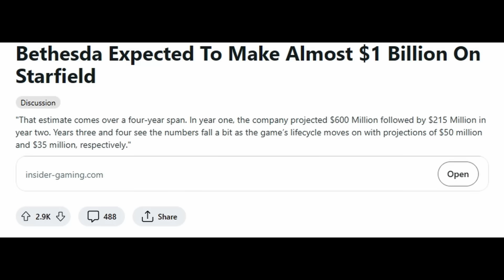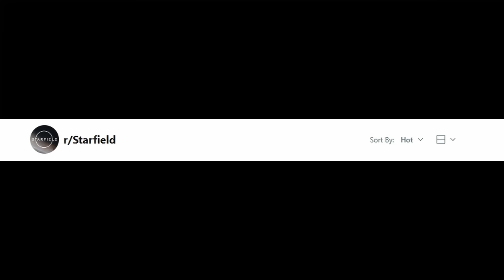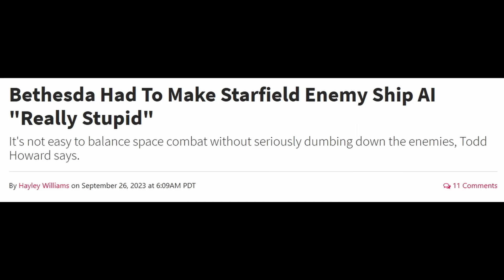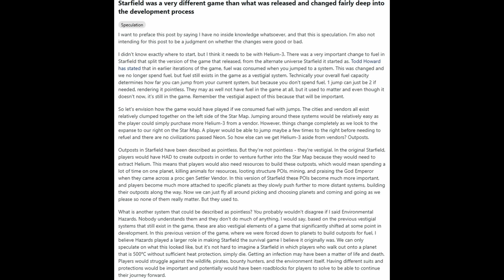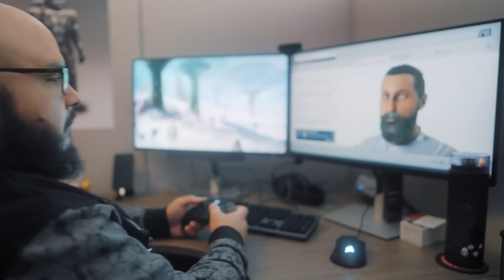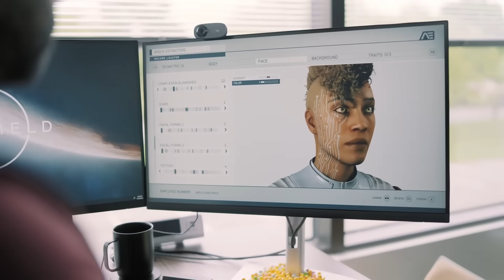스타필드는 완전 다른 게임이었고, 미친듯이 너프돼 출시됐다 외 | 게임 헤드라인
* 2차 인용 시 제 채널이나 영상도 출처 표기 부탁합니다.

0:00 유튜브 자막 지원.
0:03 "베데스다는 스타필드로 거의 10억 달러 수익을 거둘 것으로 예상했다"
1:23 "스타필드 행성 탐험은 베데스다가 미친듯이 너프하기 전엔 훨씬 더 가혹했다고 토드 하워드가 말하다"
5:03 "스타필드 적 우주선은 너무 똑똑해서, 베데스다는 그걸 정말 멍청하게 바꿔야 했다"
6:18 "스타필드는 출시 버전과 매우 다른 게임이었고, 개발 과정에서 꽤나 근본적으로 바뀌었다"